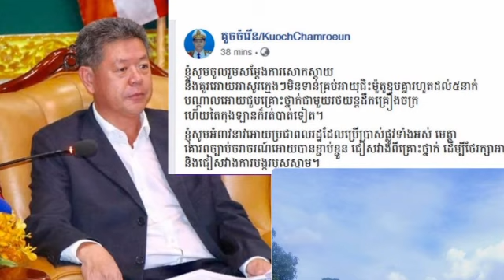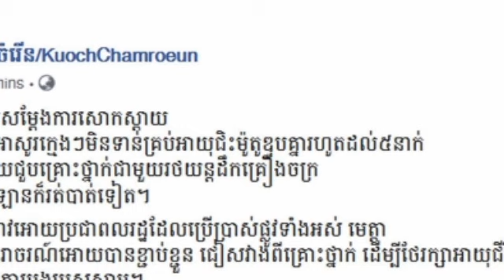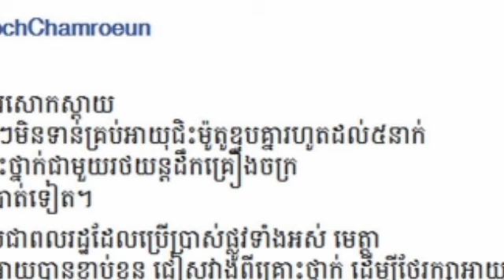ពិតជាស្តាយខ្លាំង!!! លោក គួច ចំរើន លើកឡើងថាគួរឱ្យអាសូរក្មេងៗមិនទាន់គ្រប់អាយុជិះម៉ូតូឌុបគ្នា៥នាក់ត្រូវ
ពិតជាស្តាយខ្លាំង!!! លោក គួច ចំរើន លើកឡើងថាគួរឱ្យអាសូរក្មេងៗមិនទាន់គ្រប់អាយុជិះម៉ូតូឌុបគ្នា៥នាក់ត្រូវឡានគាSo sad !!! Mr. Kouch Chamroeun said that should not be underestimated, children under the age of 5 moto motorbikes.